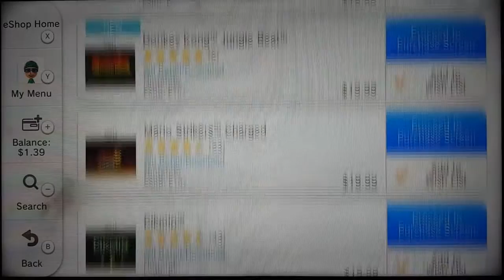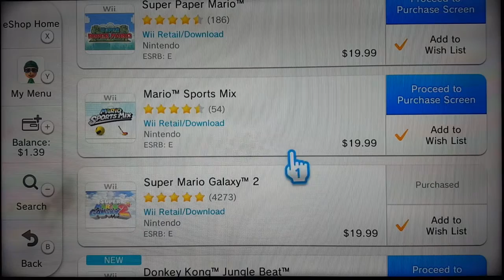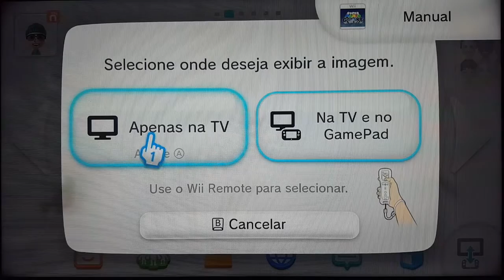COMO JOGAR WII NO WIIU - SEM DESTRAVAMENTO - GAMEPLAY